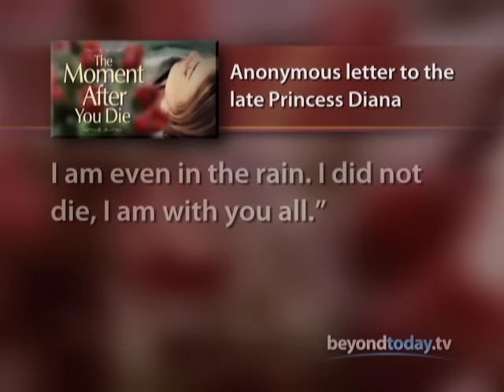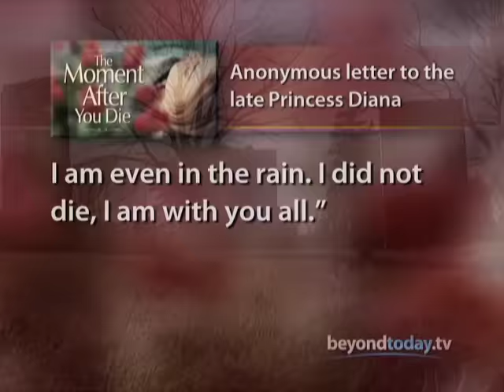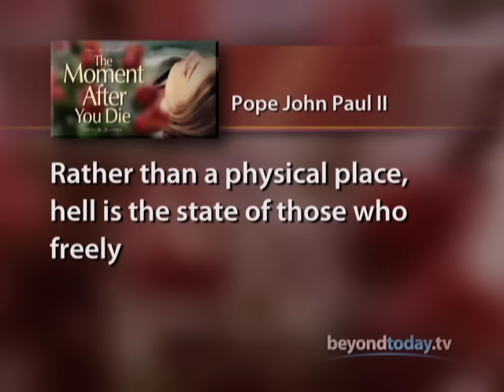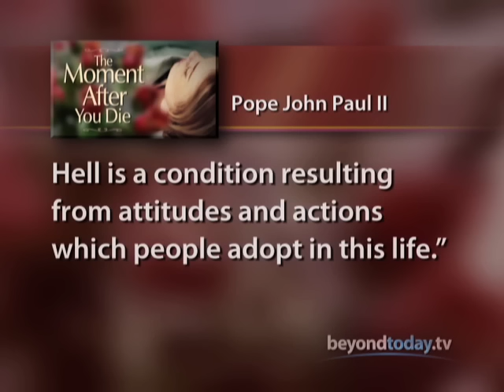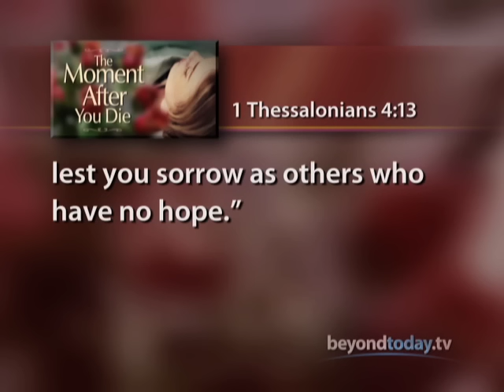The Moment After You Die | Beyond Today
What happens after death? Whatever you think you know can be challenged from the one source that gives the real answer.